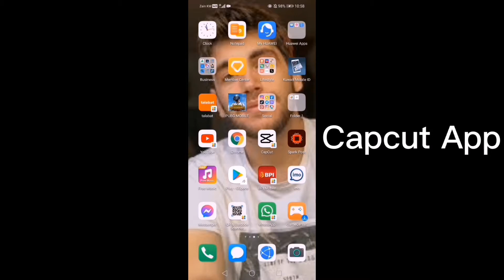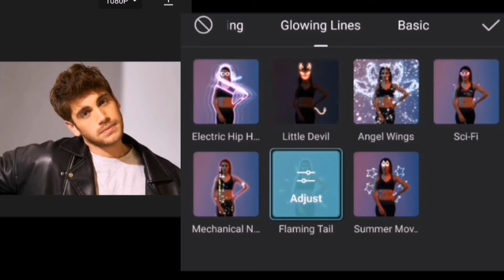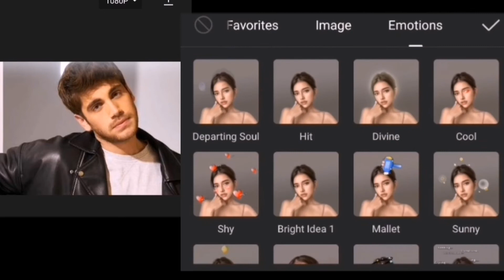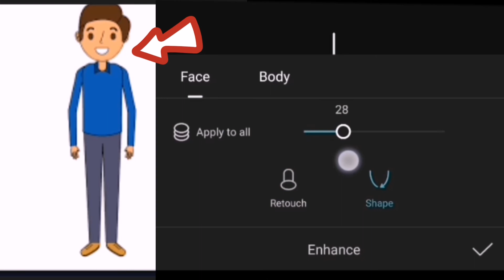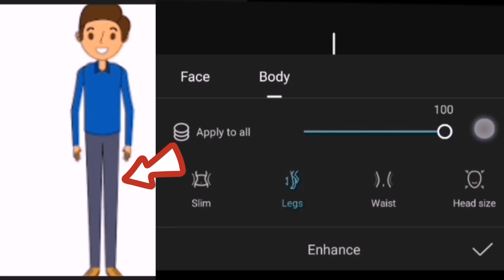CapCut Update Version 4.2.0 | CapCut Features | Effects and Enhance